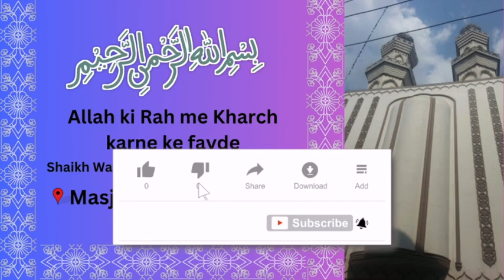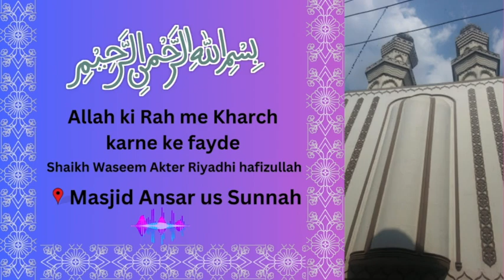Allah ki Rah me Kharch karne ke fayde | Shaikh Waseem Akter Riyadhi | Masjid Ansar us Sunnah